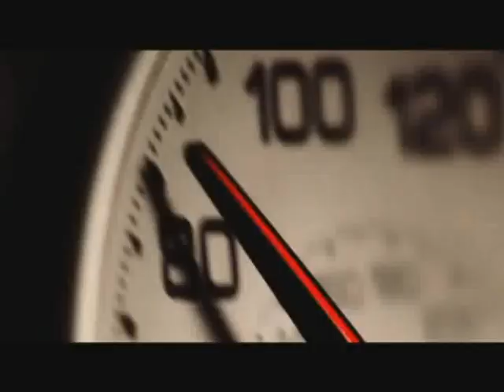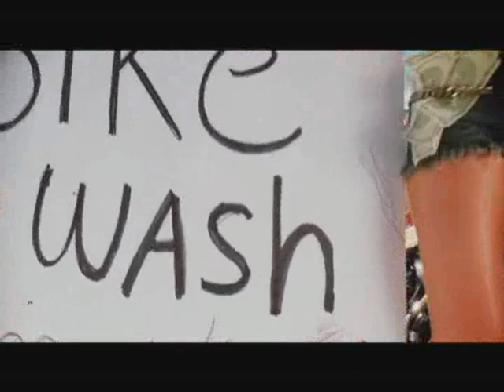A VAS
egy nagyon jo film kis bemutatoja